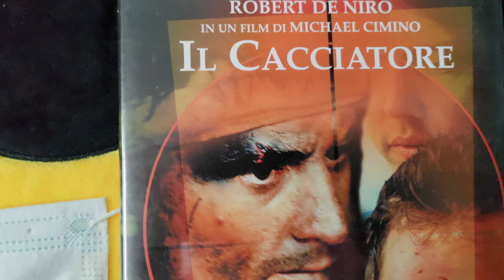IL CACCIATORE recensione veloce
voto 8
ma di media, molto molto bella la parete centrale dove si basa tutto il film

acquisto

6 =   SUFFICIENTE
7=    DISCRETO
8=    BUONO
9=    OTTIMO
10 = ECCEZIONALE

amazon prime

amazon music